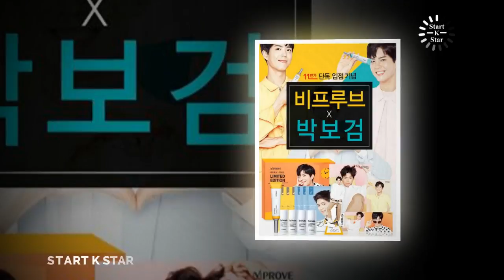Park bo gum so wait Kim yoo jung say Yes for marry